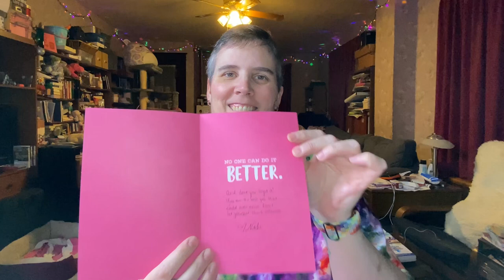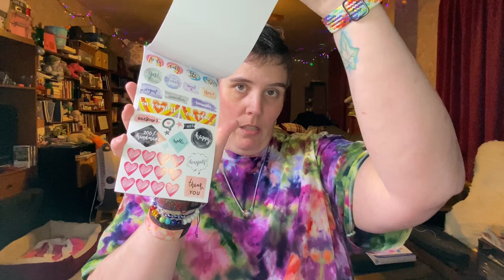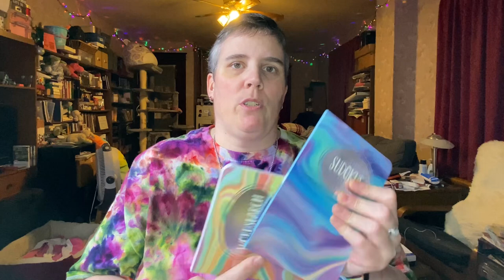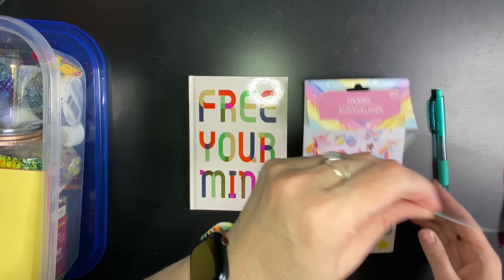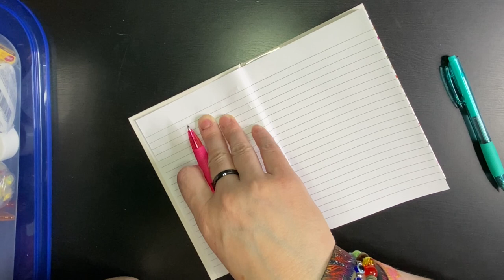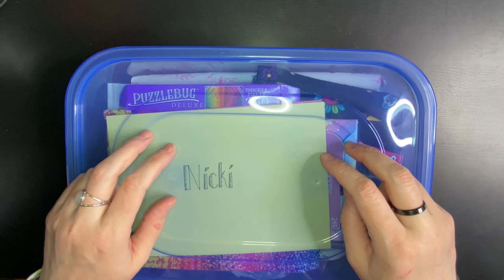resenting one of my best self-care habits || WELLNESS WEDNESDAY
It’s true - after three solid weeks of never missing a day, I’ve spent the last two angry at my habit of writing out three gratitudes and 25 affirmations every morning. And it’s a habit I need to make time for. This would probably fall under “getting my sparkle back.” Wish me luck! 💖✨

First Comment: May 14, 2023
First Upload: March 25, 2023